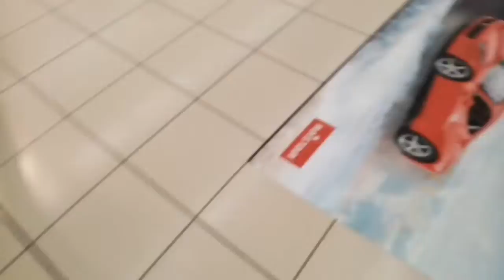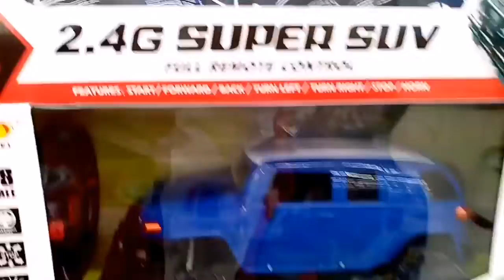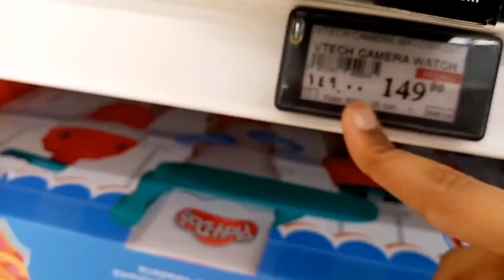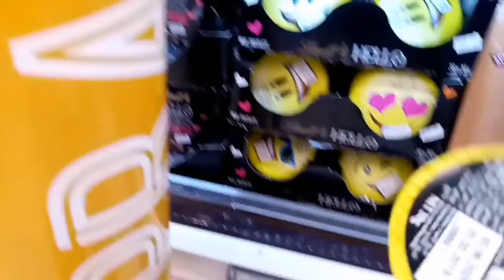Junior chef wasi visited chocolate factory